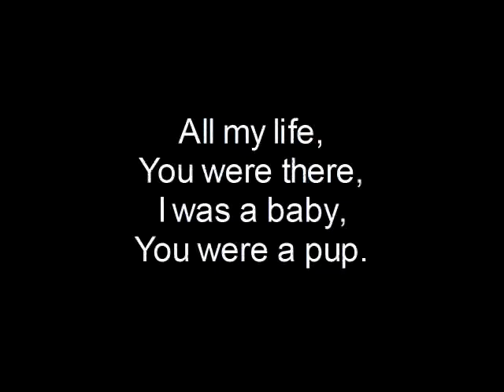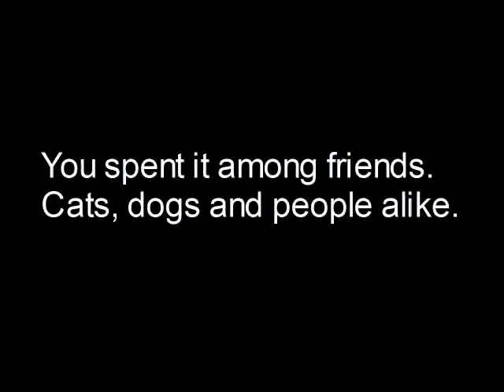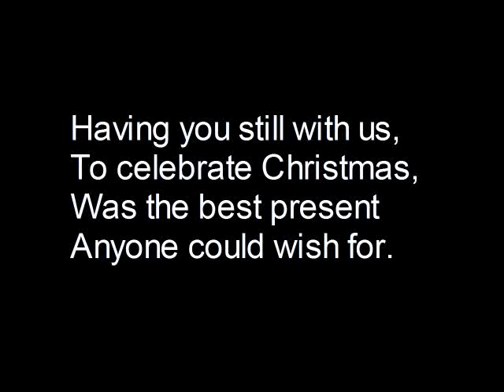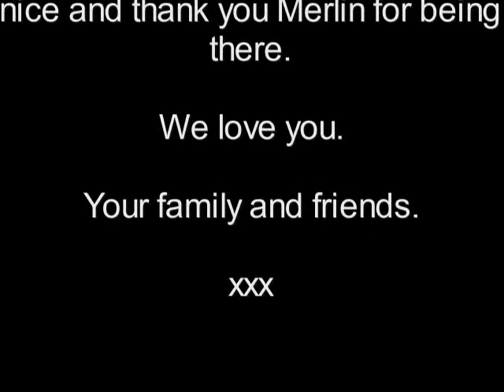Merlin The Golden Retriever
This is a video dedicated to Merlin and his life. He was nearly 16 when he died and he has always been there for me. He died Boxing Day 2007. The song is "who am I" by Casting Crowns. These pictures aren't all in any particular order and a few are repeated so if that bothers you then sorry. Mostly, the first pup in the pictures is Monti, the second is Gryffin.